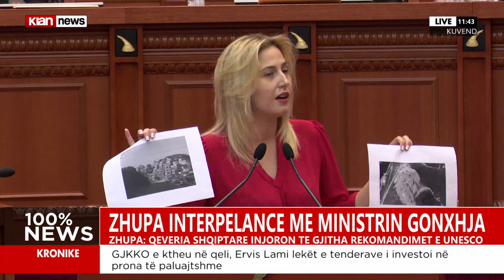Interpelanca e deputetes Ina Zhupa me ministrin Blendi Gonxhja